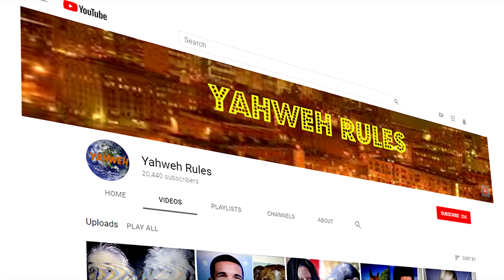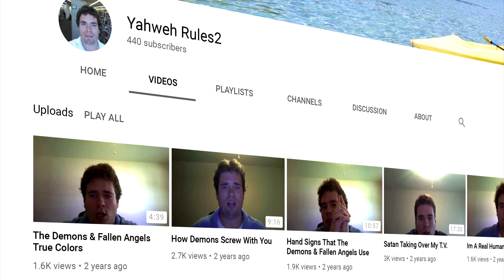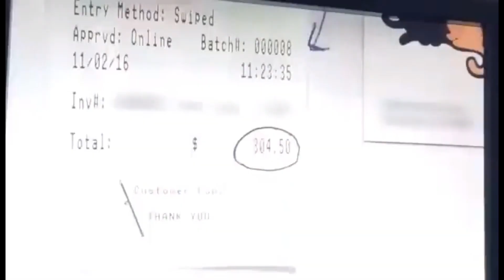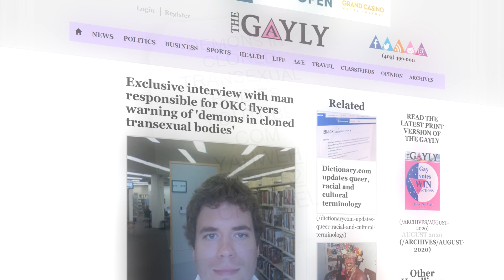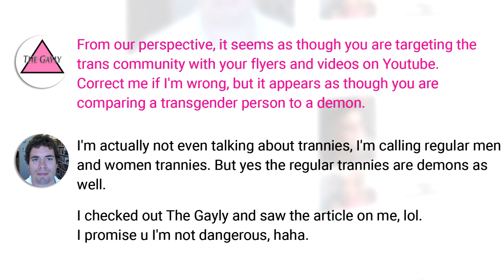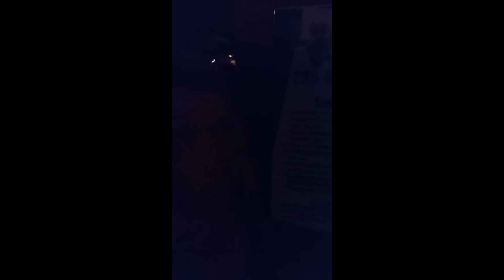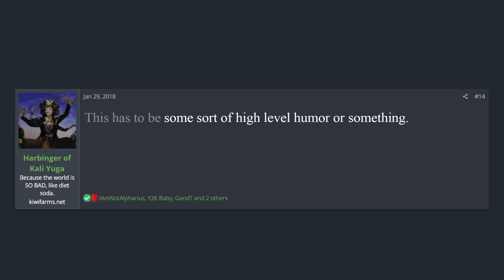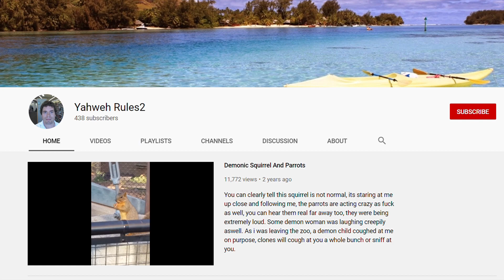The Demons of Alex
explore with us nexpo lazy masquerade true crime